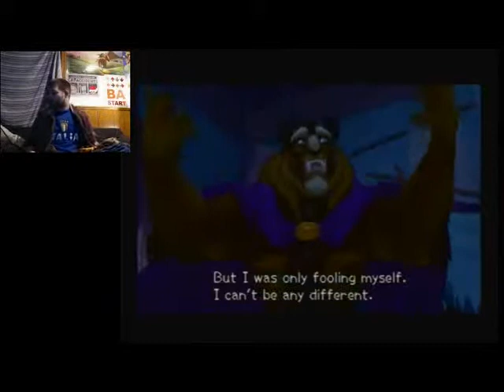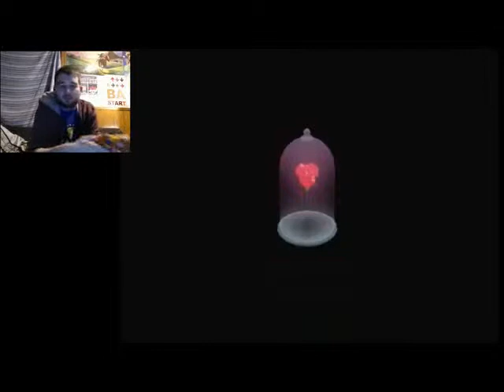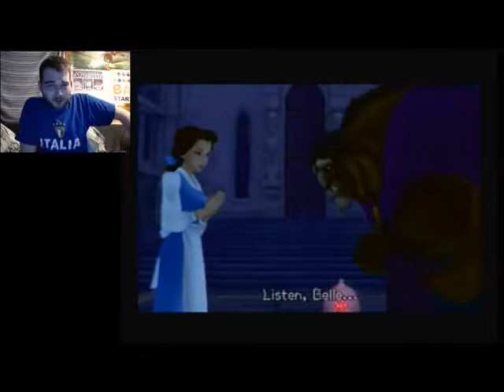Bringing Back The Beast| Let's Play Kingdom Hearts 2 Proud Mode Part 21 (24KTV Day 264)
Day 264 of 365:
Today we continue on our blind run through kingdom hearts 2 and we kind of walk in on a very personal moment with Beast and Belle... awkward... !  24Kevin